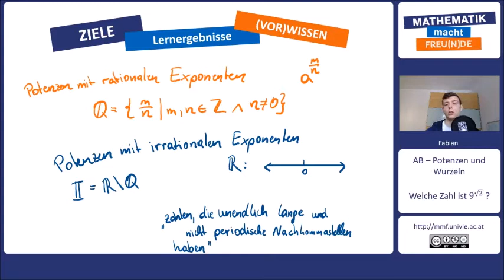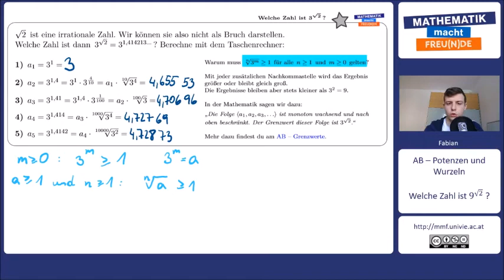Welche Zahl ist 3 hoch (Wurzel 2)?